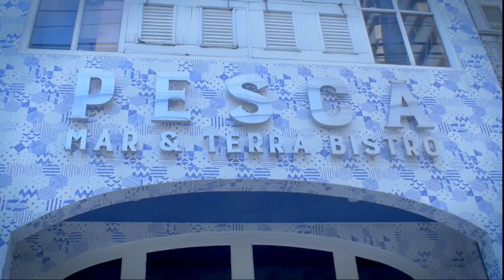GIANT PAELLA & ICE CREAM FEAST